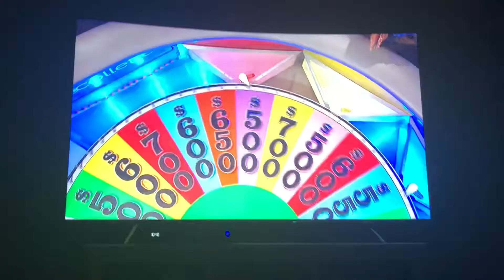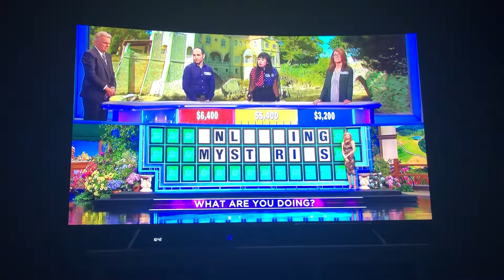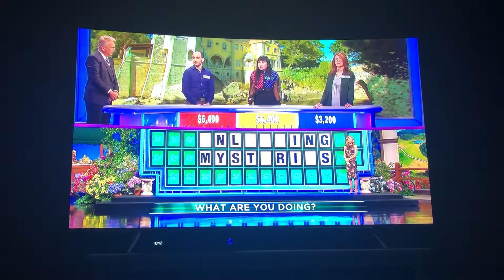Wheel Of Fortune Speed Up Round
Unlocking Mysteries